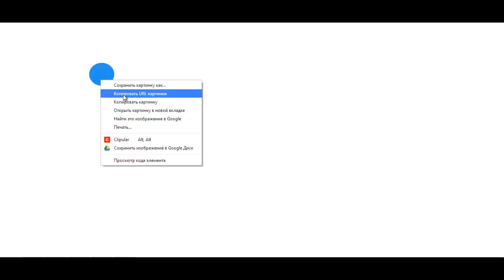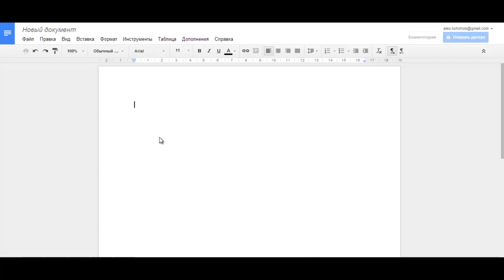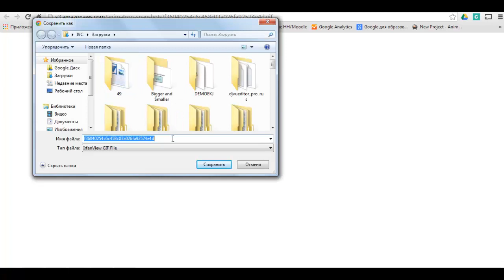как загрузить gif файл созданной в Animatron анимации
Ответы на вопросы мастер-класса